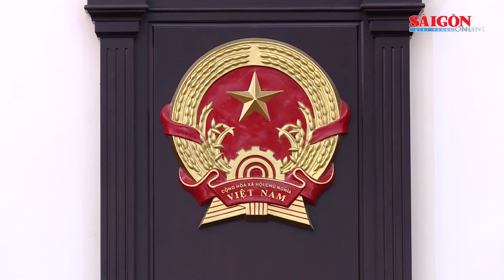Tin Nóng - Làm rõ đường đi hàng lậu của Công ty Nhật Cường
Sáng 6-5, phiên tòa xét xử 14 bị cáo trong vụ án buôn lậu, vi phạm quy định về kế toán gây hậu quả nghiêm trọng xảy ra tại Công ty Nhật Cường tiếp tục với phần thẩm vấn. Đại diện Viện Kiểm sát giữ quyền công tố tại phiên tòa đã đặt nhiều câu hỏi với các bị cáo nhằm làm rõ đường đi nguồn hàng nhập lậu của Công ty Nhật Cường, đồng thời phân hóa trách nhiệm cụ thể của từng bị cáo trong vụ án.